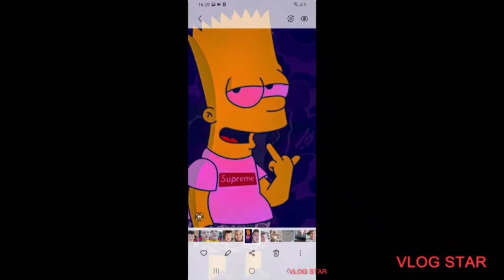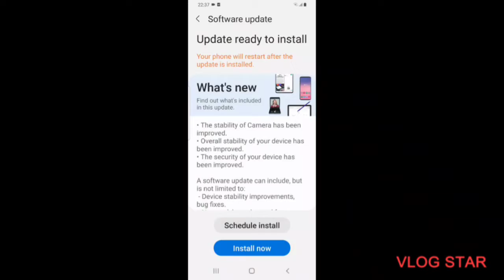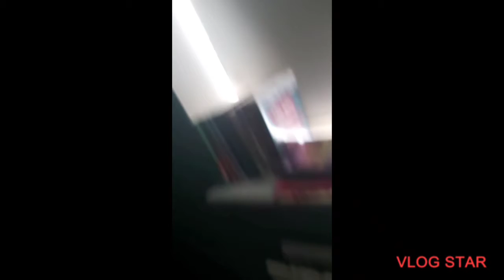montage number I can't remember 37 I think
0:00-12:58 Montage Of Shorts
12:59-13:00 My Hand
13:01-15:11 Idk Boi Again
15:12-15:13 Pics
15:14-15:17 Feather
15:18-15:20 Bleh
15:21-15:21 Sideways